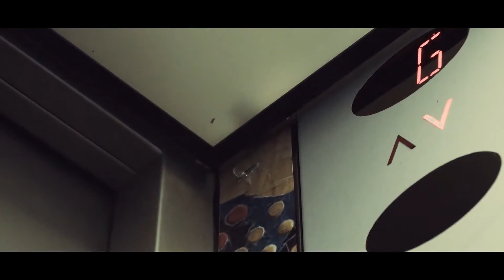Escape The Ordinary, Ep 1